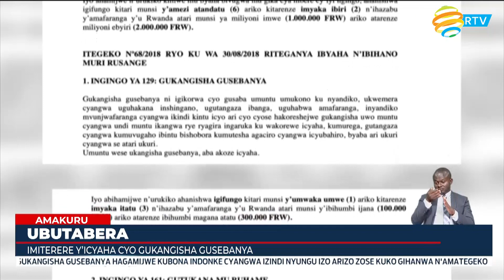RIB yaburiye abantu bakangisha gusebenya ngo babone indonke